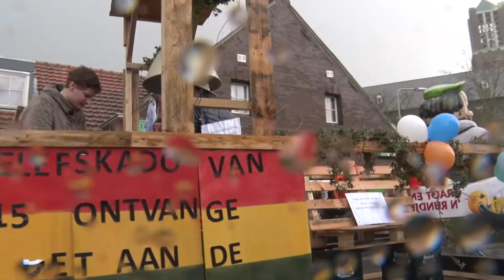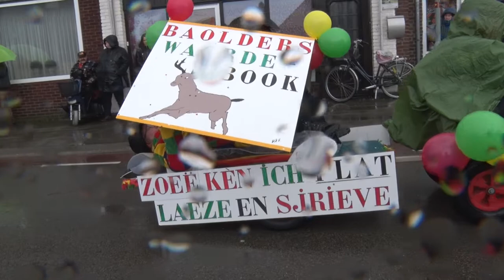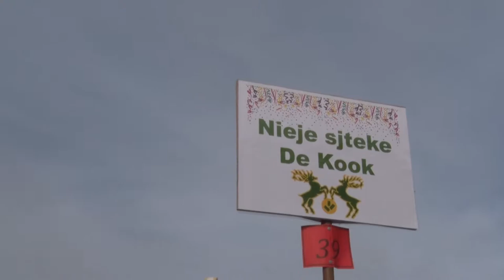De Kook Baolder optoch 2016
Beschrijving
Vastelaoves optoch 2016 De Kook Baolder
Verslag Jo Gielen   Camera Henk vd Eertwegh